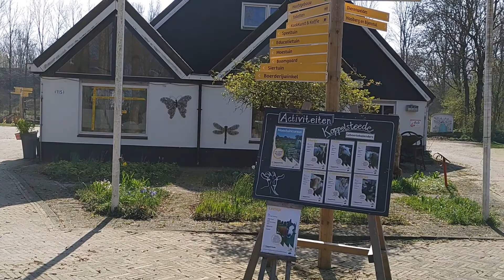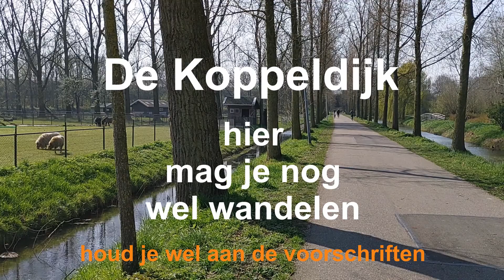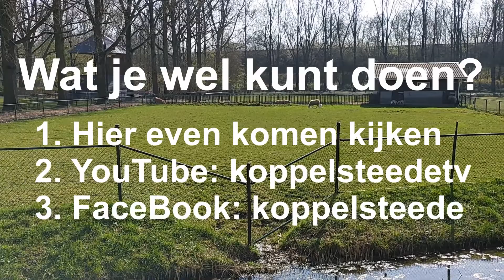Lente en Corona op stadsboerderij Koppelsteede in Utrecht Lunetten op Zaterdag 28 maart 2020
In de serie: Lunetten en Corona.
OVER DEZE VIDEO:
Lente & Corona, op stadsboerderij Koppelsteede. Gelegen in het zuiden van Utrecht Lunetten. In park De Koppel. Een serie opnamen gemaakt zaterdag 28 maart 2020 rond 12:00 uur. We zien een verlaten boerderij. Het is net Lente en de boerderij is gesloten voor publiek vanwege de Corona maatregelen.
Alleen vanaf de Koppeldijk is er - bij mooi weer - nog iets te zien van de net geboren Lammeren, Geitjes en Kalfje.

Een productie van pieter. Met dank aan Tamira, locatiecoördinator van stadsboerderij Koppelsteede. Onderdeel van stichting Utrecht Natuurlijk. En aan Bewoners Overleg Lunetten (BOL) en BBC Sounds.